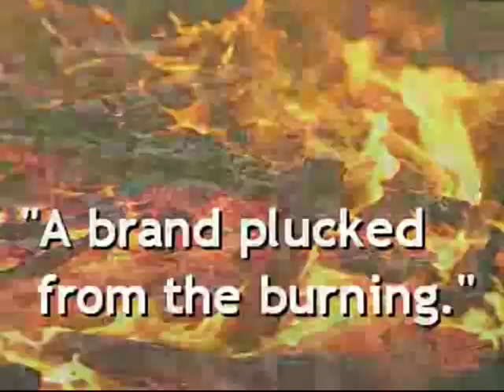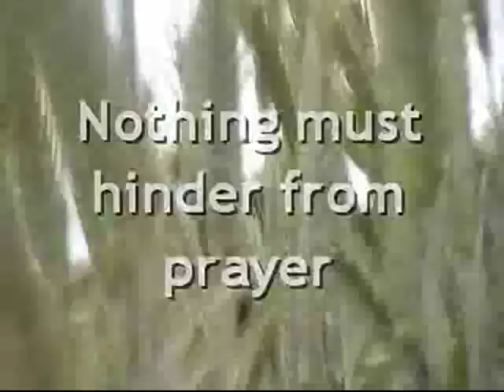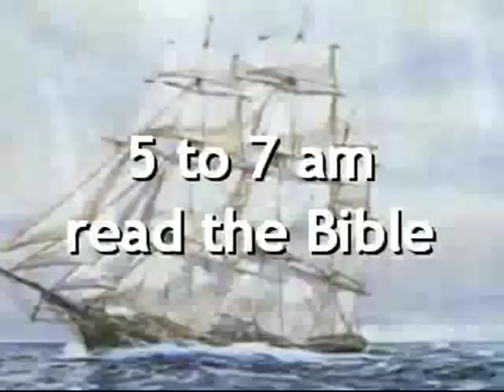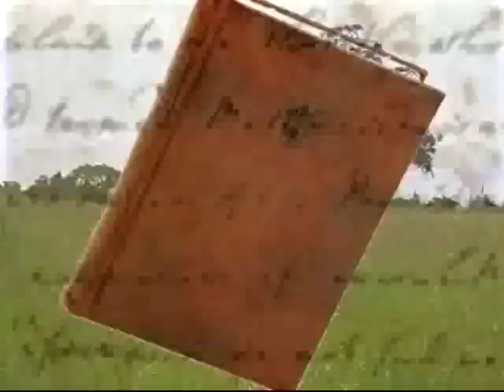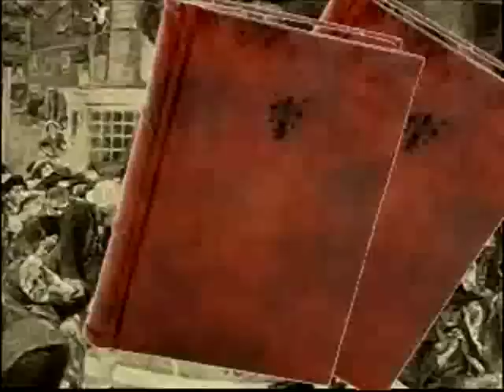Who Is John Wesley?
A great video telling the basic story of John Wesley's life, and how his heart was 'strangely warmed'.